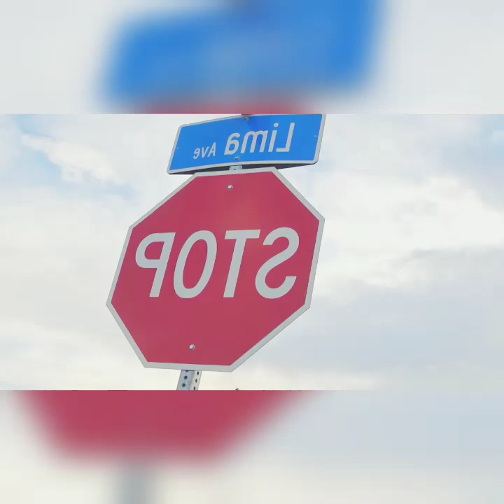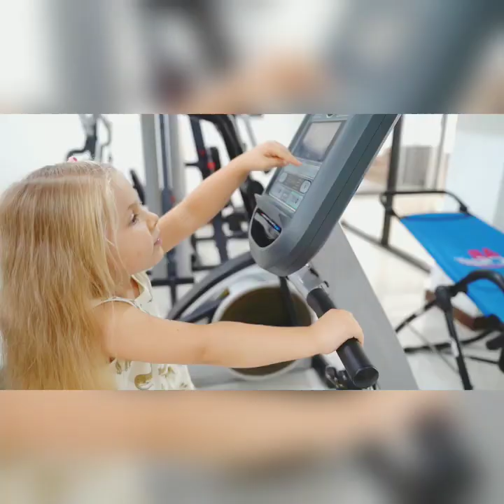The BEST of Cartoon Box | Marathon | ALL episodes from 2023 | Cartoon Box Classics by Frame Order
Hilarious Cartoon Compilation by FRAME ORDER. Cartoon Box marathon. Cartoon Box Classics. All episodes that where released in 2023. The BEST of Cartoon Box. Cartoon Box Animation.
The best and funniest cartoons on the internet!

Frame Order is the only official Cartoon-Box creator.

Produced by Frame Order
Written and Directed by Joost Lieuwma
Animation, backgrounds, colouring, editing and sound by Joost Lieuwma.
Created by Animation Studio Frame Order
Special thanks to all of our interns!

link new video cartoons:"